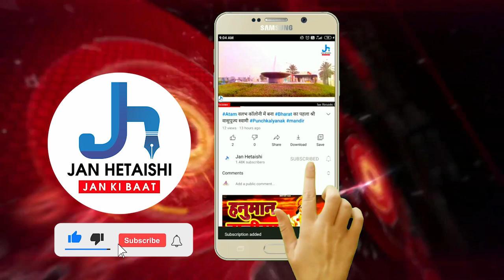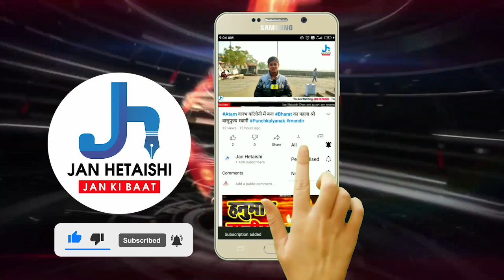पंजाब सेफ्टी कौंसिल ने सुरक्षा जागरूकता कैंप का आयोजन कर दिया ये सन्देश !